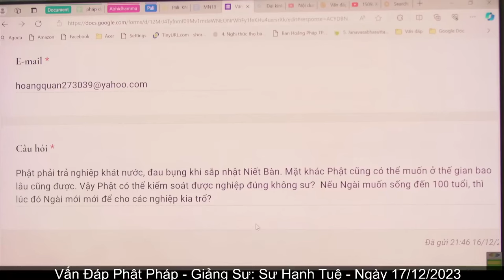2675. Đức Phật có kiểm soát được tuổi thọ và nghiệp?